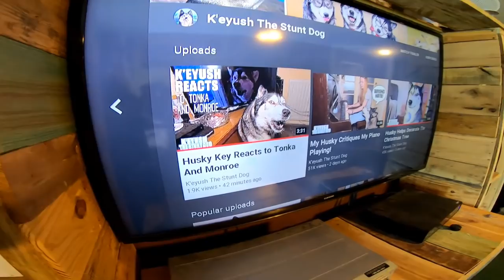Husky Dogs Singing With Husky Dog!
Tonka and Monroe singing with K'eyush The Stunt Dog who was singing with Tonka and Monroe. lol This was so much Fun
If you would like to help us with our *Snow* Road Trip to not sure where you can send a gift to